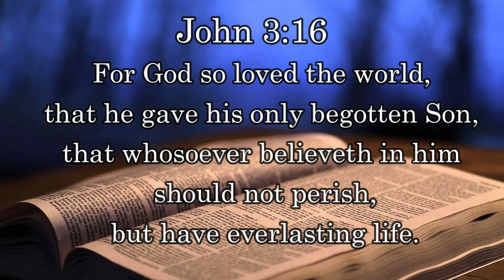December 15, 2021 || THE GREATNESS OF GOD'S LOVE || Ptr Willy Victorino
Good morning and welcome to our 10-minute Prayer Devotion this December 15, 2021!